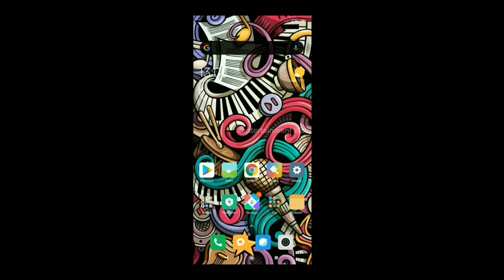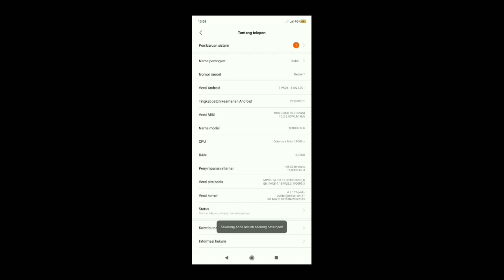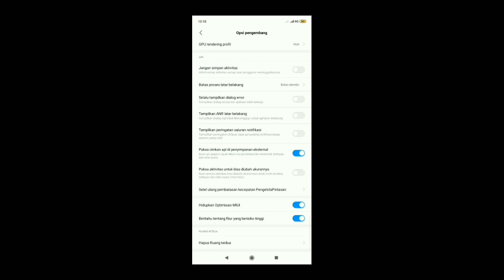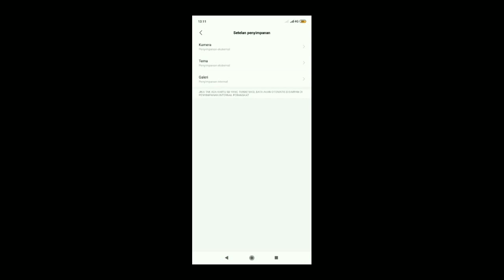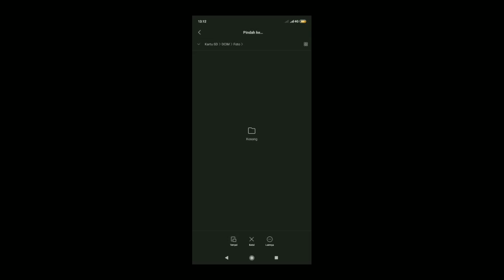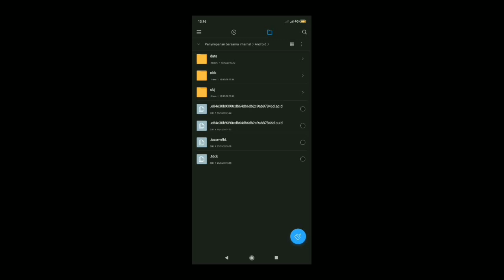cara memindahkan file dari internal ke kartu sd di xiaomi part 1- ihwan skyzhi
Berikut Cara memindahkan file dari internal ke kartu sd di hp kalian.Cara ini juga pasti akan ada efek positif nya yaitu  menambah ram di hp kalian. Gimana sih Cara mindahin file ke kartu sd yang baik dan benar? Simak Vidionyaa.Semoga bermanfaat guyss

Assalamu'alaikum warahmatullahi wabarakatuh.kembali lagi bersama aku di channel yang sama ihwan skyzhi.kali ini aku mau bagiin video tentang cara memindahkan file dari internal ke kartu sd di xiaomi - ihwan skyzhi.simak videonya agar tidak salah paham.
BANTU CHANEL INI MENEMBUS 12RIBU SUBSCRIBERS AGAR AKU BISA GIVEAWAY HP BUAT KALIAN...

2.tembusin 200 like guyss
3.share juga ketemen temen kalian
4.jangan skip video dan iklan Yah guys karna itu nanti buat aku bagiin ke kalian ☺☺
5.Follow instagram aku:@ihwn_skyzhi 6.komen nomor dana kalian cukup 1 kali jangan SPAM okee

bantu dukung Chanel aku dengan cara:
Selamat menonton!!

⛔for info ⛔:
💙Facebook fanspage:Ihwan skyzhi official
Sorry banget yah guys kualitasnya masih jelek banget,but i hope you like this and enjoy to my video guys.Thank you for watching my video,dont forget plis klik like,coment,and subscribe,and see you on my video ☺☺

📷Kamera:HP Xiaomi Redmi 7
📱HP:Xiaomi Redmi 7
💾RAM:2GB
🎙Microphone:Mic Clip On
📽Edit Video:Kinemaster
🖼Edit Thumbnail:Pixellab
🖥Aplikasi Perekam Layar:screen recorder No ads